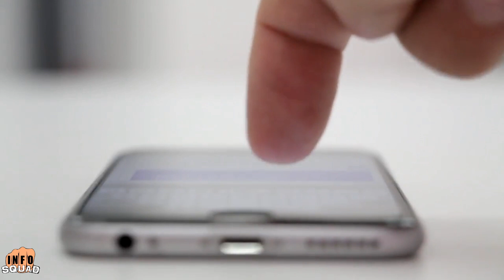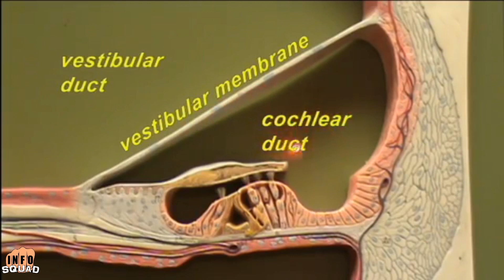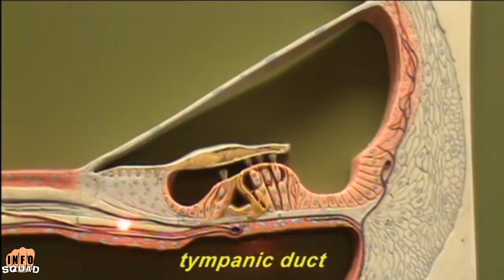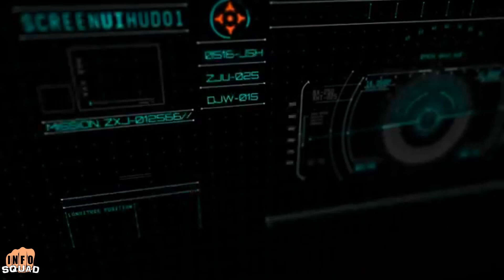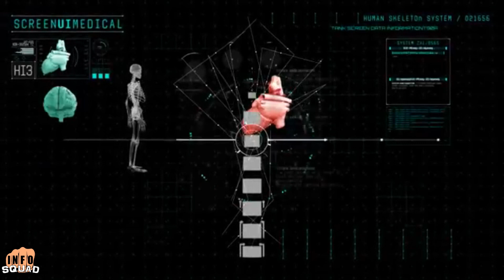The Human Battery: Powering Gadgets From The Human Body! Human Electricy - Human Energy Power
Technology has always been intimately linked to the human body. From sharpened flint to smartphones, we've been carrying our inventions for millennia—but the relationship is about to get even closer. The next generation of electronic devices might not just be near our bodies, they could be powered by them.

Staying alive guzzles energy. In order to keep us ticking, our bodies need to burn between 2,000 and 2,500 calories per day, which is conveniently enough to power a modestly used smart phone. So if just a fraction of that energy could be siphoned, our bodies could in theory be used to run any number of electronic devices, from medical implants to electronic contact lenses—all without a battery in sight. Recently, researchers have taken important strides toward unlocking this electric potential.

 The energy in our bodies exists in various forms. Most of them need some manipulation before they can be used to power an electronic device. But not all do.

For instance, the ears of mammals contain a tiny electric voltage called the endocochlear potential (EP). Found inside the cochlea, a spiral-shaped cavity in the inner ear, the EP aids hearing by converting pressure waves into electrical impulses. It’s vanishingly weak—about a tenth of a volt—but still strong enough, in theory, to power hearing aids and other aural implants.

Harvesting the EP had long been considered unthinkable due to the extreme sensitivity of the inner ear. But using a combination of surgical prowess and technological innovation, researchers in Massachusetts managed to do just that in 2012.

The team developed an “energy harvester chip,” about the size of a fingernail, which was designed to extract electrical energy directly from the EP. They tested the chip in a guinea pig, implanting it into the animal’s inner ear where it generated enough electricity to power a radio transmitter. The minute electric power produced by the chip—about a nanowatt (a billionth of a watt)—is still about a million times too low to power an electronic implant. But it’s a nanowatt more than had been generated before, making this an important proof-of-concept. Other methods of generating electric energy from the body that are still in developement includes implants that break down you blood sweat and even tears to produce a charge. While this technology could potentially be helpful in medical implants, we have to recognize that in a monetized system there could be unwanted results for the general population, when you turn the human body into a battery.